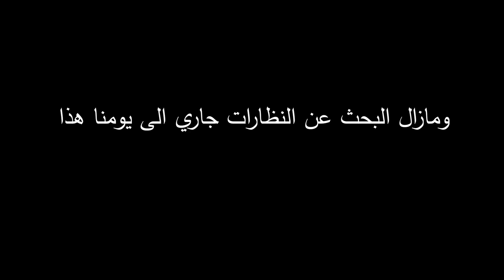اكتشفت ميزة حتى ببجي موبايل ما خطرت عبالها 😱 كشف اماكن موثوق PUBG MOBILE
تابعني على الفيس 👇
رابط صفحتي التيك توك
تابعني على انستغرام 😍
raydin2022 👈
رابط الدعم المادي
البريد الالكتروني
- بدعمكم استمر
لا تنسى تشترك وتفعل زر الجرس عشان يوصلك كل جديد ✅
- عندك اي نصيحة او انتقاد اكتبه فالتعليقات ، راح اقراها ككلها ✨